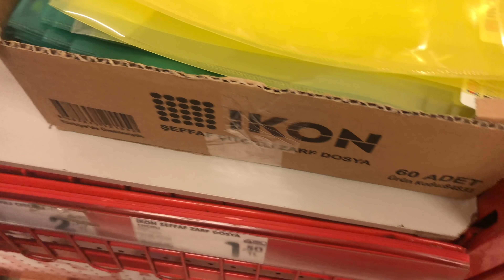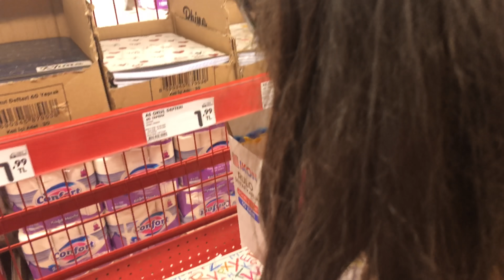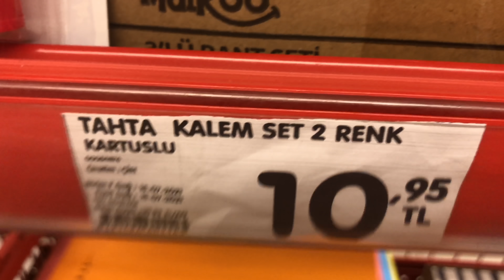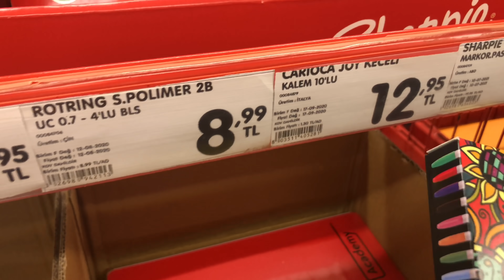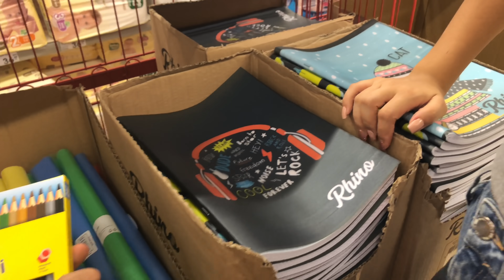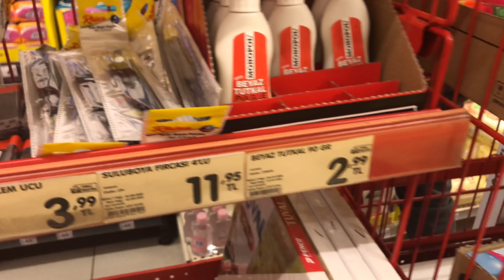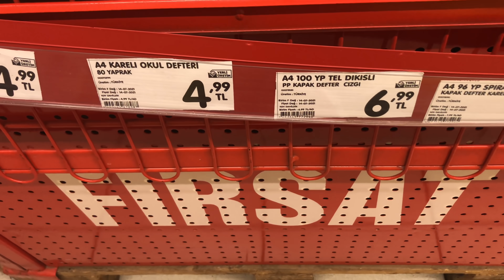OKULA DÖNÜŞ 2021 ŞOK OKUL KIRTASİYE ALIŞVERİŞİ Back To School 2021 Sevimli Kardeşler Tv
okula dönüş back to school serimiz büyük heyecanla devam ediyor. ŞOK okul malzemeleri satışa sunuldu. Sizler için Bim kırtasiye alışverişi yaptık. A101 okula dönüş alışverişi yapıldı. Şimdi sırada ŞOK okul kırtasiye malzemeleri alışverişi. Her ürünü fiyatı ve modelleri ayrıntısı ile videomuzda görebilirsiniz. Eğlenceli video oldu.